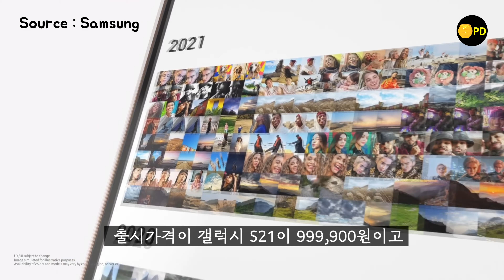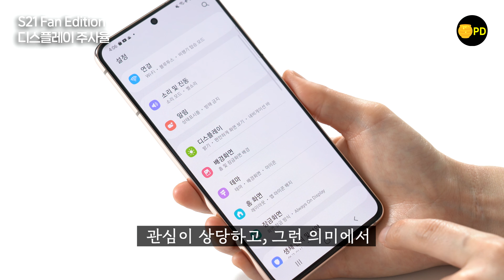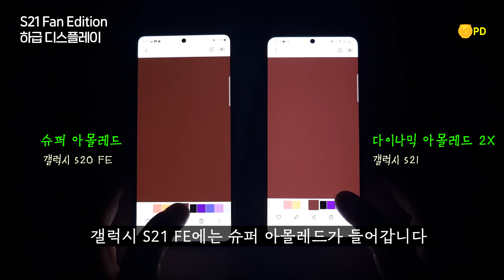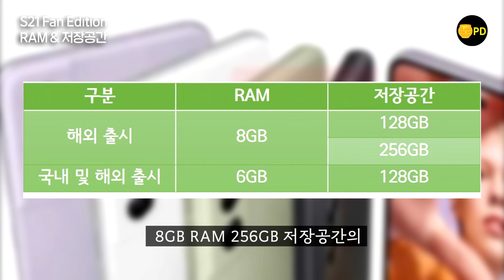갤럭시 S21 Fan Edition, 10월에 나옵니다? S21에서 더해진 2가지와 빠진 6가지 (출시 예상 빗나감)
2021년 출시 예정인 갤럭시 S21 FE에 대한 이야기가 넘쳐나고 있어서, 갤럭시 S21 대비해서 무엇이 다른지 정리했습니다. 그대로인 것들 6가지, 더해지는 것들 2가지, 빠지는 것들 6가지를 꼼꼼하게 알려드립니다. 갤럭시 S21 FE를 구매하기 위해서 10월까지 기다려도 될까요?!

☞ 타임 스탬프
0:00​​​​ 갤럭시 S21 FE
0:29 가격과 출시 일정
1:39 디자인
2:06 크기와 무게
2:25 엑시노스 2100 AP
2:42 그대로인 디스플레이
3:11 더해지는 것 2가지
3:41 빠지는 디스플레이
4:16 RAM과 저장공간
4:44 카메라는 기본만
5:16 빠지는 센서들
5:43 진동모터와 스피커
6:00 S펜 지원 루머
6:20 꿀PD 생각 정리
7:00 꿀PD 간절한 외침